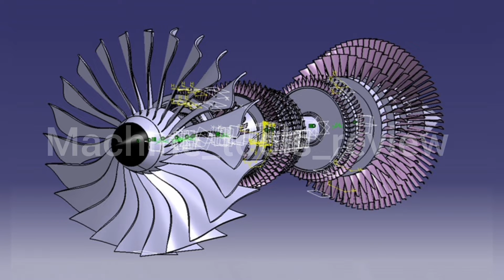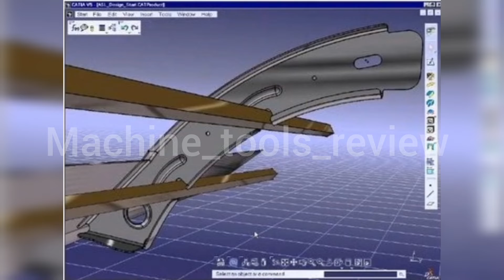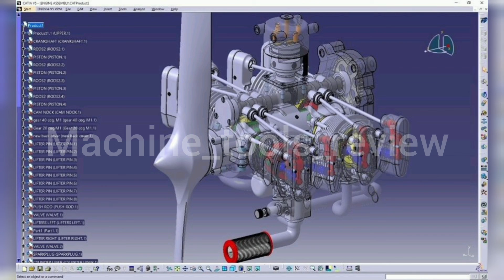کتیا:معرفی 9 تا از محیط های کتیا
معرفی 9 تا از محیط های کتیا به زودی هر کدومشون رو تخصصی توضیح میدم.
1:part design
2:assembly design
3:sheet metal design
4:sheet metal production
5:weld design
6:part design feature recognition
7:structure design
8:aerospace sheet metal design
9:composite design